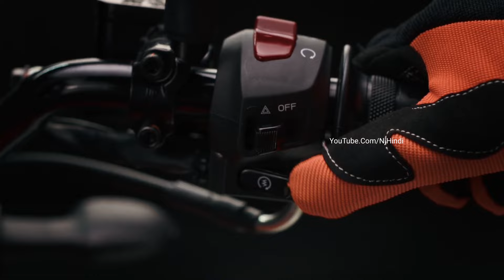Hero Splendor की छुट्टी📍⚡2024 Yamaha PG-1 " देगी 87 Kmpl का माईलेज-!🔥 ये सबसे सस्ती स्टाइलिश बाइक 👌👌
Upcoming Yamaha PG1
2024 Yamaha PG1 Bike
New Yamaha PG1 Moped
Yamaha PG1 Moped Bike
Launch 2024 Yamaha PG1 Moped Launch
Yamaha PG1
Yamaha New Bike Launch